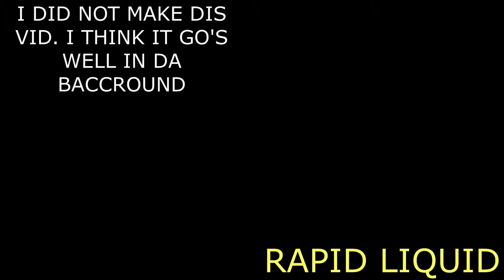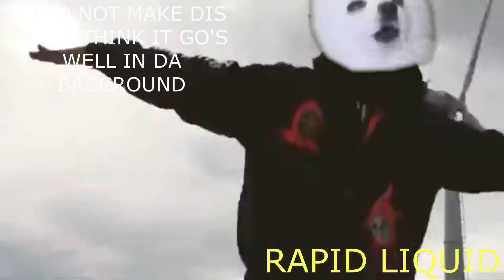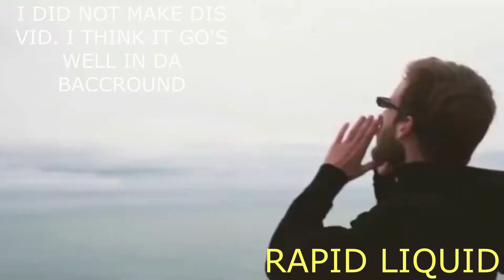WE MUST OVER TAKE T SERIES